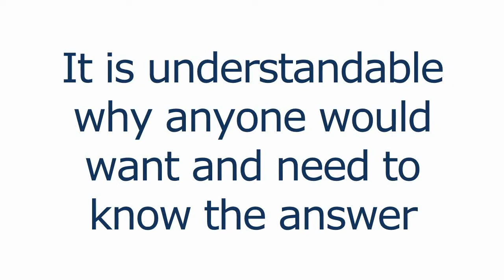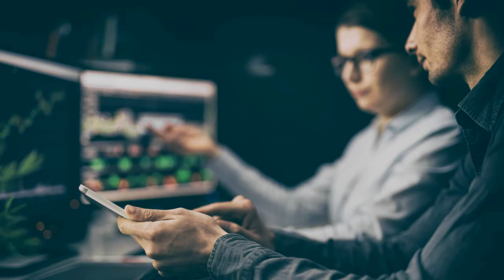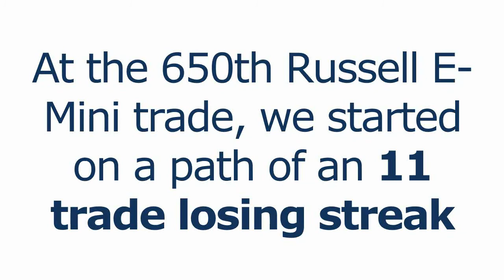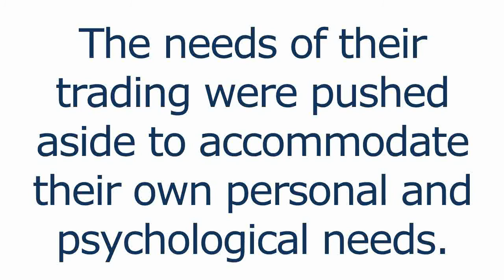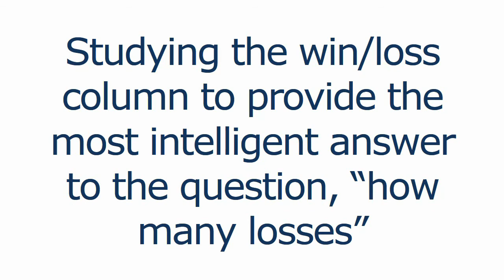How Many Losing Trades Will You Take?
Losing trades is part of the business.  The question is how many losing trades will you take before you quit trading?  Is there a way to know what to expect when it comes to the number of losses in a row?

NetPicks Services are offered for educational and informational purposes only and should NOT be construed as a securities-related offer or solicitation or be relied upon as personalized investment advice. We are not financial advisors and cannot give personalized advice. There is a risk of loss in all trading, and you may lose some or all of your original investment. Results presented are not typical.